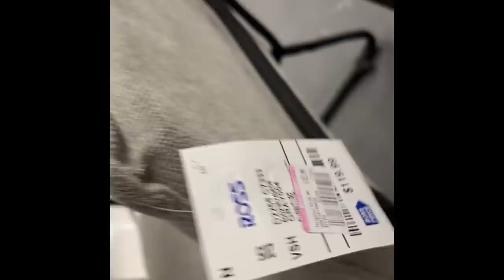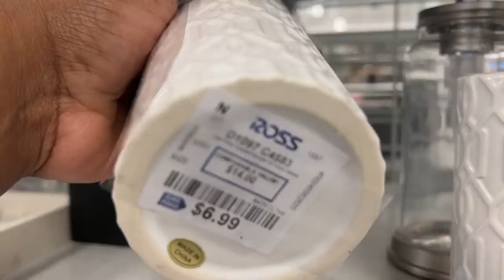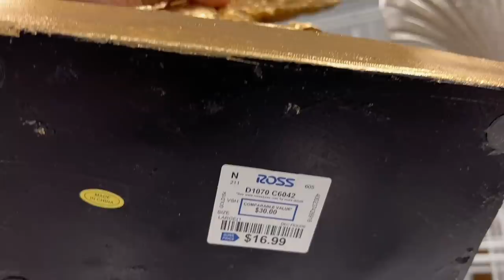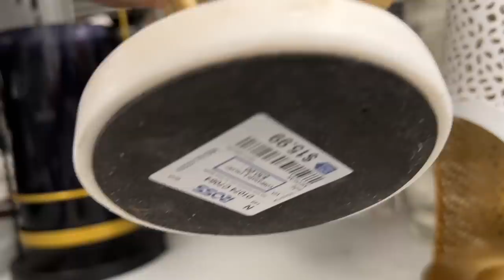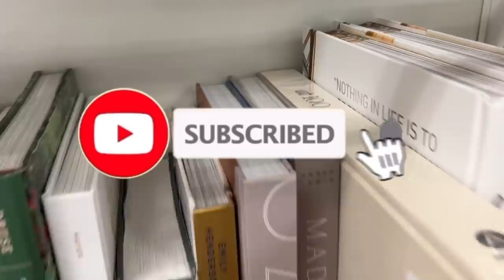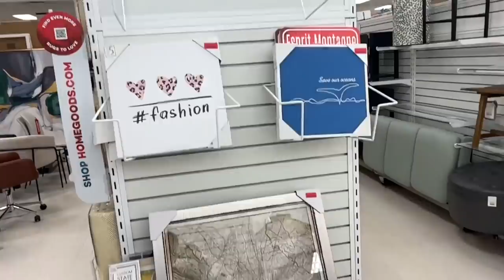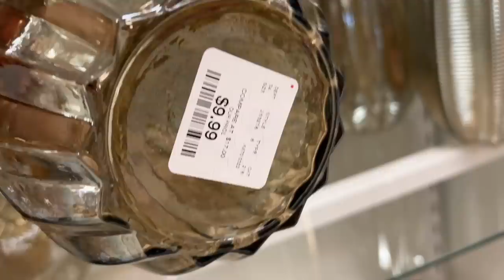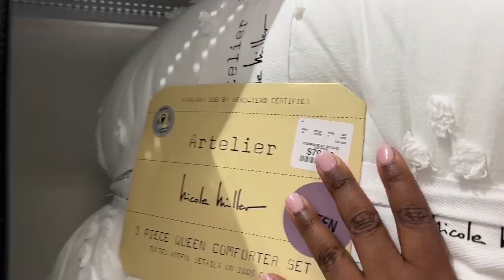BRAND NEW ROSS HOME GOODS VIRTUAL SHOP WITH ME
Hey guys welcome to my channel in today's video I'm going to share with you my first time shopping VIRTUALSHOPWITHME OUR FAVOURITE STORES HOME GOODS MARSHALLS & TJMAXX WHERE I SAW LOADS OF ITEMS NEWATHOMEGOODS HOMEDECORSHOPPING HOMEGOODSFURNITURE shopping for, HOMEDECOR, HomeAccent, SHOPWITHME, HomeGoods where Ill be shopping for my NewApartment and I really hope you enjoyed thanks for watching I truly appreciate and don’t forget to LIKE, SHARE AND SUBSCRIBE!